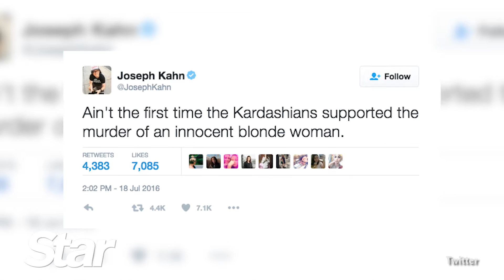Celebs React To The Epic Taylor/Kim/Kanye ‘Famous’ Feud!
It’s Taylor Swift vs. Kim Kardashian and all of Hollywood is divided in one of the most epic feuds in celebrity history!

One of the latest famous faces to weigh in on the battle is Taylor’s ‘Bad Blood’ music director Joseph Khan. He wrote on Twitter, “Ain’t the first time the Kardashians supported the murder of an innocent blonde woman” in reference to Nicole Brown Simpson‘s tragic death.